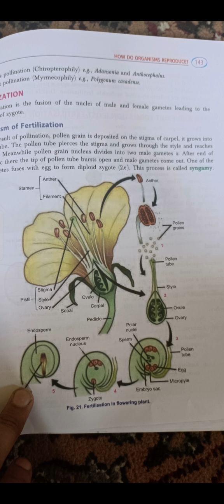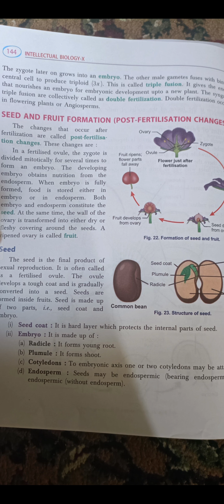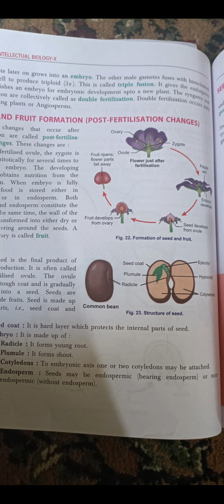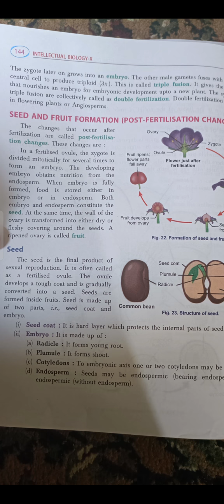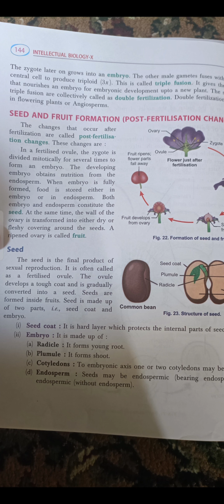REPRODUCTION IN LIVING ORGANISMS LESSON NO 4 CLASS 10TH BIOLOGY LECTURE NO 6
Fertilization
Double fertilization